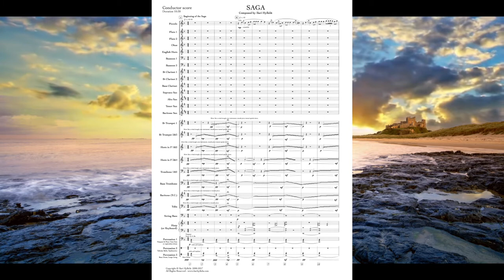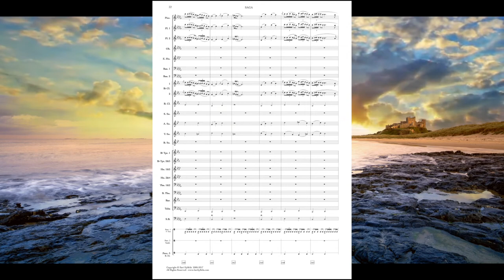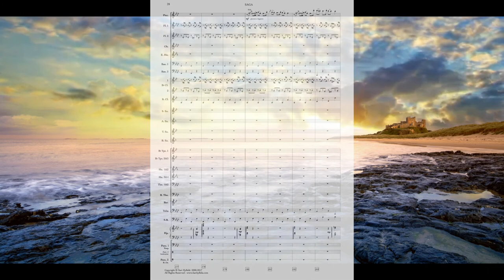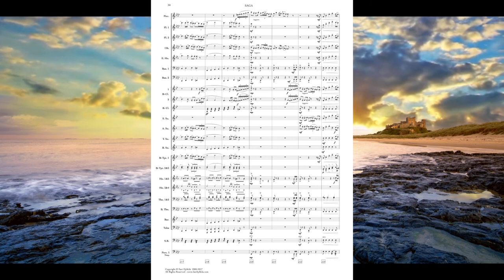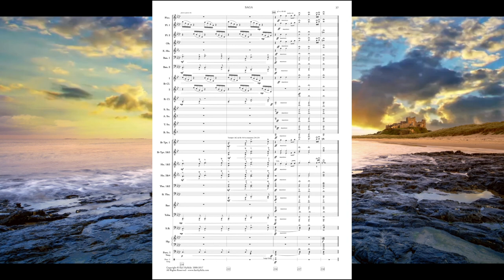Saga (for Concert Band) by Ilari Hylkilä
Saga is new music for symphonic band/concert band inspired by the Middle Ages, composed by Ilari Hylkilä. It brings you to the time of knights, kings, and ancient celebrations.

Saga consist of 4 movements:
1. Beginning of the Saga
2. In the Fields
3. Fanfare and Feast
4. Finale of the Saga
Duration 10:30. Grade level 4 - 5.

Composer Ilari Hylkilä
Ilari Hylkilä is Finnis Composer and melody lover. He has written 30 compositions for wind band and many for symphony orchestra. Find more information by visiting:

Helsinki Police Symphonic Band
43 professional musicians conducted by Chief Conductor Sami Ruusuvuori. Preventing youth work, concerts, new recordings, albums, ensembles and awards can be found on: